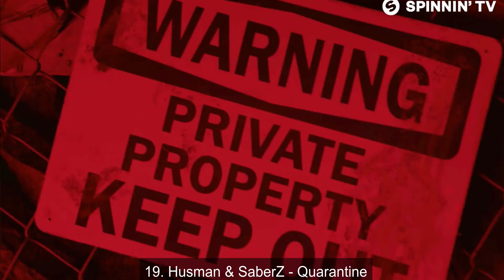Top 20 Best Dance/EDM Songs of February 6, 2021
Debuts:
20. Bishu - Worst Behaviour (feat. Dani King)
18. Greg Dela - Good Kinda Bad
16. Flux Pavilion & Chime - Fall To Me (ft. spaceKDET)
10. Shaun Frank & Tony Romera - Crazy
9. Alexander Popov - Poem
6. REGGIO & Rave Republic - Legacy
5. Luca Testa ft. Reptile Room - No One Else
1. Knock2 - dashstar*

Top 20 EDM Songs
- The top 20 edm songs based on streaming.

-Frederic Rupnarain